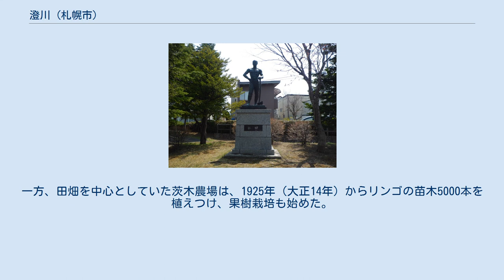澄川 (札幌市)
日本 」 北海道 」 札幌市 」 南区 」 澄川 (札幌市) 澄川（すみかわ）は北海道札幌市南区の地名。
 精進川の東岸に広がる地域である。
 澄川は、かつての豊平町大字平岸字精進川・真駒内・東裏・平岸・山の上・望月寒・精進川沿・焼山（一部）を含む地域である。
 札幌本府の建設が始まったころ、この一帯はトドマツの森林であり、開拓使はここから木材を伐り出していた。
 1871年（明治4年）、精進川の両岸に岩手県から入植者が来るものの、本格的な開拓には至らなかった。
 1882年（明治15年）、福岡県（筑前国）遠賀郡山鹿村字正津ヶ浜から21戸が北海道移住のため出立し、そのうち9戸がこの地に入植することで開拓が始まった。
ところが移住を斡旋した「報国社」がまもなく解散してしまい、移住者たちは住居もおぼつかなくなってしまった。
同じく福岡県から福移に入植した「開墾社」の件と合わせ、事態は社会問題化した。
1883年（明治16年）11月に福岡県で集められた救助金が届けられ、1885年（明治18年）まで送金された。
前述の9戸もその分配を受け、大いに励まされたものの、開墾は容易ではなく、この地を去る者や小作となる者も多かった。
 1885年には第2回の筑前移民が行われ、26個のうち19戸がこの地に入植した。
しかし1889年（明治22年）の大冷害の影響もあり、彼らが定着するのは難しかった。
1890年（明治23年）ころから、南1条西3丁目で呉服屋を営む石田篤三郎らが土地を取得。
石田は小作制をとり、1892年（明治25年）には故郷の新潟から人を呼び寄せ、筑前移民の残留者とあわせて道半ばの開拓を続行させた。
しかし呉服屋の経営が不振となったことから、これらの土地は1894年（明治27年）に大井上逸策に譲渡され、次いで大井上輝前の所有となった。
 1896年（明治29年）、小樽三大網元のひとつ茨木家の茨木与八郎が土地を取得し、約63.8ヘクタールの「茨木農場」を開設した。
また同年、精進川沿いの土地約180ヘクタールの貸下げを受けた阿部與之助が、そのうち130ヘクタールを造林地とした。
阿部は1897年（明治30年）からカラマツの苗木を育てて植林を開始し、1912年（大正元年）秋に完了した。
最終的に阿部造林は約240ヘクタールに及び、北海道内屈指の美林と称され、1913年（大正2年）には大日本山林会から有功章を授与された。
一方、田畑を中心としていた茨木農場は、1925年（大正14年）からリンゴの苗木5000本を植えつけ、果樹栽培も始めた。
彼らの働きにより、一帯は農業と林業で発展していった。
 1944年（昭和19年）、精進川の流れにちなんで地名を「澄川」と改めた。